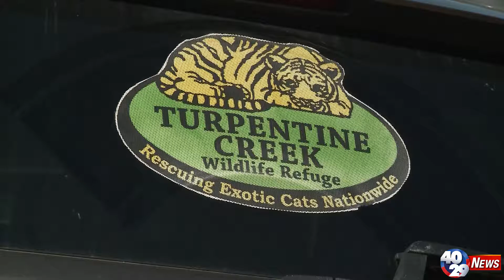Turpentine Refuge (Unaired Footage)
10/17/16
I shot and edited this